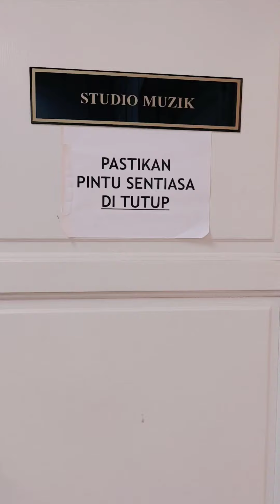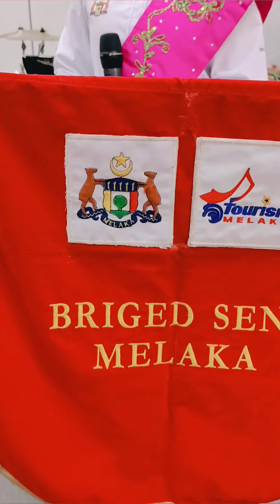Bawah Rumpun Bambu - Aien Othman (cover)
Bawah Rumpun Bambu - Aien Othman dari Briged Seni Melaka (cover)

PKP 2.0 - Satu Hari Satu Lagu

PKP pun kami ada..latihan on, jarak pun mesti on..nah untuk tatapan teman-teman semua walau di mana anda berada 😊